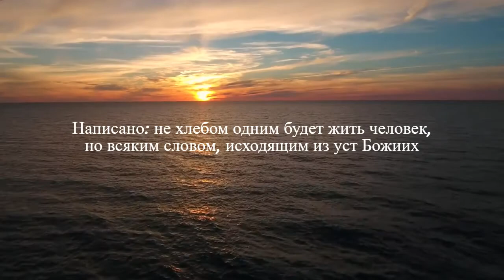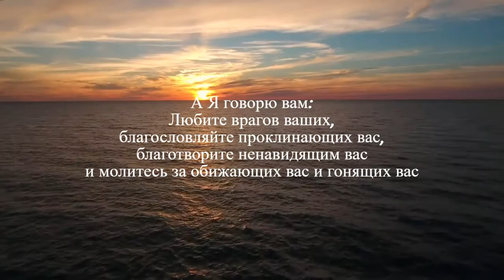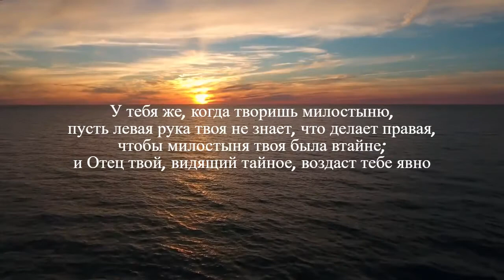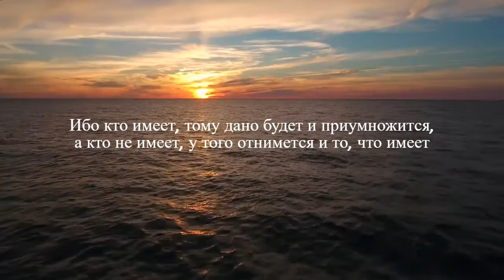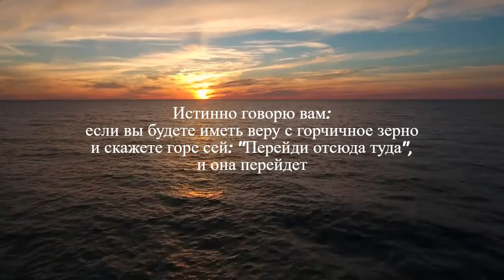⛪☦️🙏 Библия - Новый Завет - Святое Евангелие от Матвея: избранные цитаты Господа Иисуса Христа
🙂 The Modern Channel For Modern People.
🌍 🌎 🌏 Welcome to All my Viewers ^.*.^ around the World.
🕊️ Look Down ↷ Below Please - This A Special Message Is Awaiting For You! ⇒
🌸 Please Watch the Video until it ends.
🌿 Relaxing Nature Scenes - video and music therapy.

✅ It Is Free To Use Expanse Project 🌿 For People.

🎞️ Video Editing was performed using Clipchamp
🆓 Icons were created in  Gimp Composing Editor

Please Stay On Channel. You Highly Welcome Here. Lord bless!